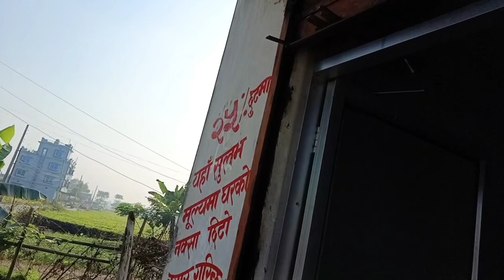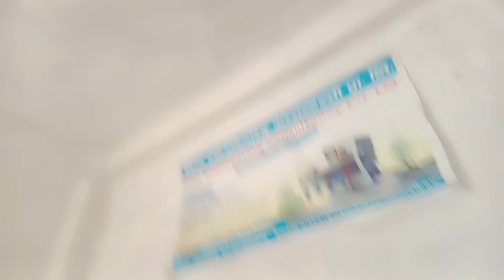Bato ma hidda🥰keti jiskaiyo!!dai le Malai🥹 promotion ko lagi bolaunu bhayo!!masu Bhat padkaiyo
मासु पकाउने तरिका
मासु बनाउने तरिका
मासु मिठो भालेको माछा तारे को
मासु पसल कसरी गर्ने
मासु काट्ने तरिका
मासु लभर
मासु भात
मासु खाको
मासु खाने तरिका
मासु पसल

साइकल सिक्ने तरिका
साइकल चलाउने तरिका
साइकल किन्नर जाम
साइकल बनाउने तरिका
साइकल साइकल मारी सोनानी सायकल
साइकल tik tok
साइकल सटंट
साइकल बस्ने जिल्ला
साइकल मारी सरल जाए

केटीएम बाइक
केटी को
केटी पट्याउने तरिका
केटी केटी का बिवाह
केटीलाई कसरी फकाउने
केटी फकाउने मन्त्र
केटी
केटीलाई कस्तो केटा मनपर्छ
केटी फकाउने तरिका
केटीएम गाडी

प्रमोशन करा दो बालाजी
प्रमोशन का मतलब क्या है
प्रमोशन के लिए उपाय
प्रमोशन के चक्कर मे लडके ने मालिक को गजब
प्रमोशन के लिए
प्रमोशन मे आर्थिक
प्रमोशन क्या होता है
प्रमोशन अपडेट
प्रमोशन कि सर्त

promotion mix in marketing
promotion video
promotion live
promotion sound
promotion mix
promotion interview questions and answers
promotion of prem geet 3 in India
promotion in the forbidden city
promotion decision
promotion in marketing

keti ko song
keti ko uunchai
keti ko keti ko barf banana hai song
keti ko cover dance
keti ko song dance
keti timi kati ramro dekheko
keti ko song lyrics
keti ko song reaction
keti ko trailer
keti nepali by sacar